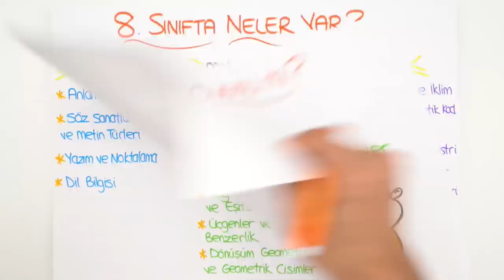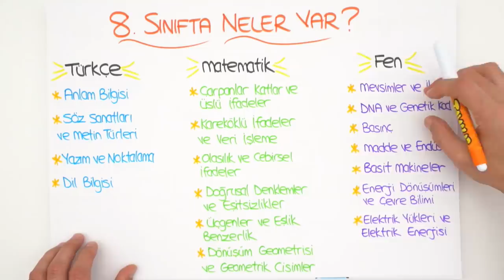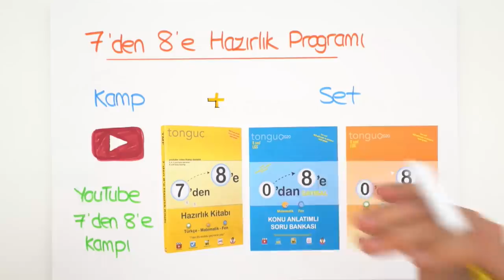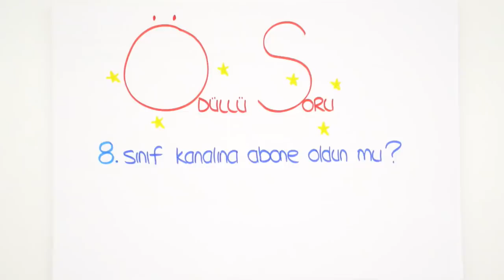8.Sınıf'a Hoş Geldin!🙋‍♀️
8.Sınıf'a Hoş Geldin! Peki 8.Sınıfta neler var? Hangi derste neler göreceğiz? Hepsini bu videoda anlatıyoruz.2006tayfa LGS sınavına şimdiden hazırlık yapmalısın! 7'den 8'e Hazırlık Kampı 24 Haziran'da başlıyor! Sakın kaçırma.🏃‍♂️